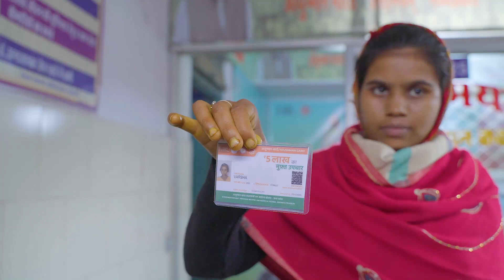मध्यप्रदेश में सबको सुलभ बेहतर स्वास्थ्य सुविधाएं